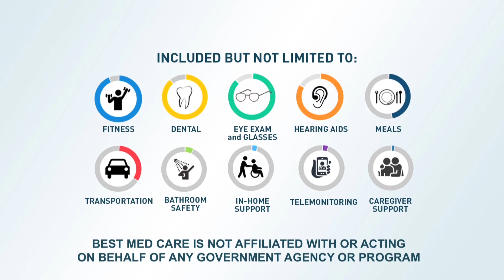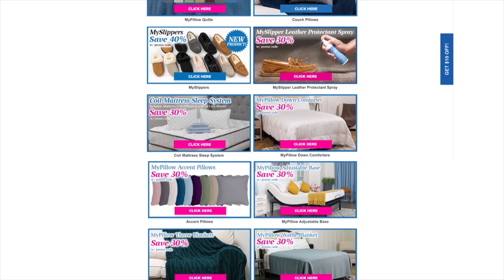10 Ballroom Express KPBX 46.3 Houston, TX